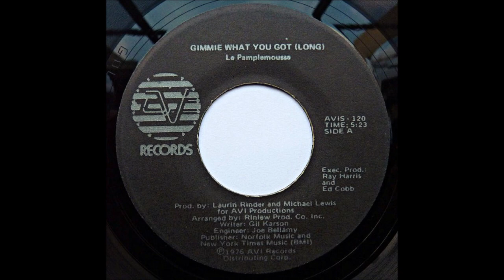Le Pamplemousse ‎ Gimmie What You Got 1976